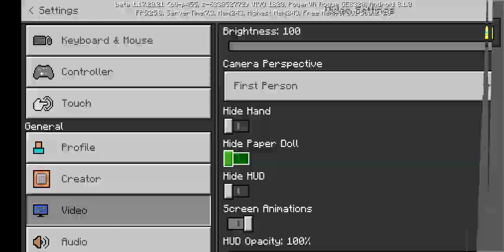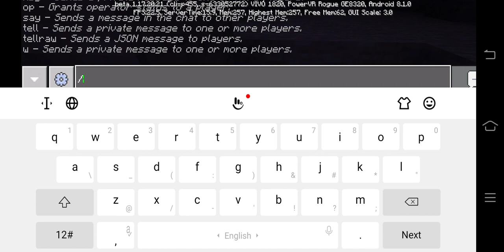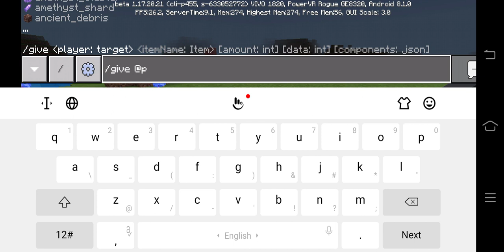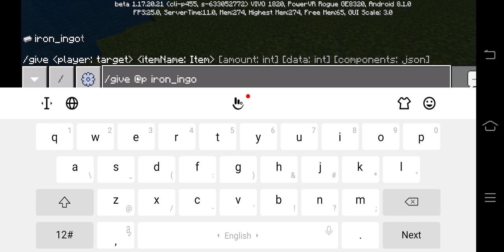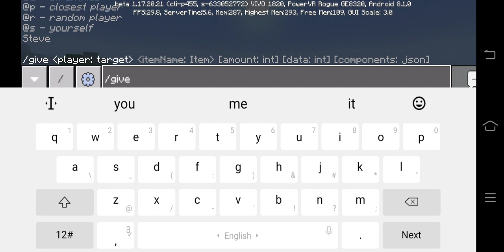I Have Taken Cheats For Diamond In Minecraft